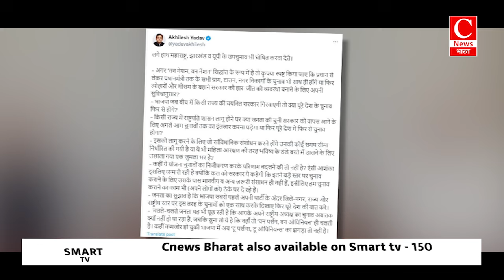'वन नेशन वन इलेक्शन' के बाद बीच में गिरी NDA सरकार तो क्या होगा? || Cnews Bharat